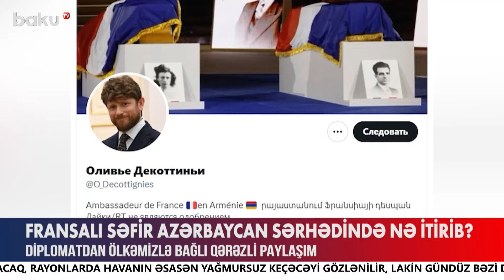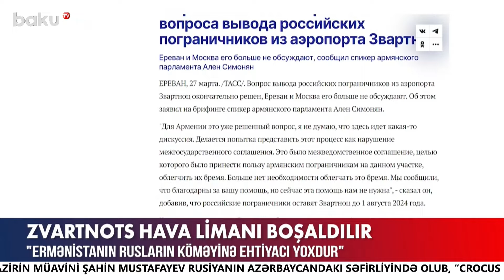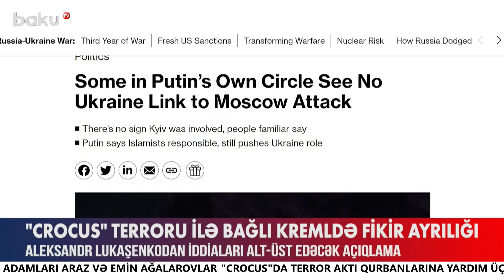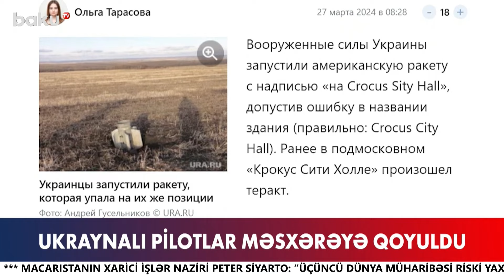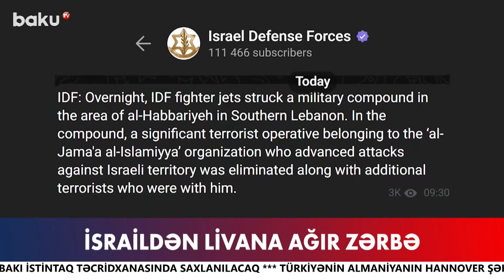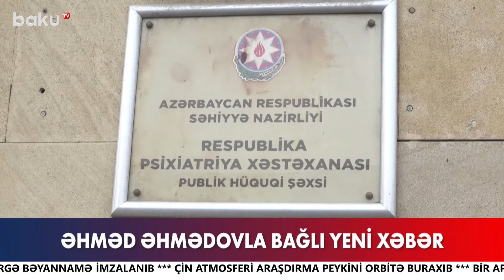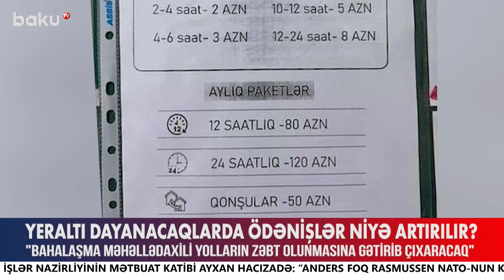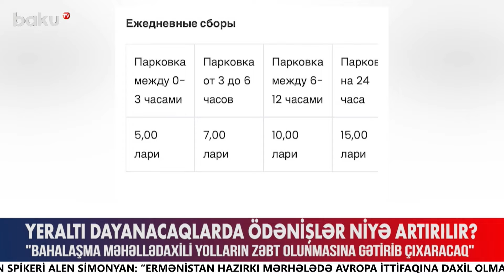Aylıq parklanma qiymətləri 2 dəfədən çox artırılır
00:00  Giriş
01:07  Bakıya qarşı yeni məkrli oyun
04:29  Fransalı səfir Azərbaycan sərhədində nə edir?
06:04  Erməni mediasından sensasiyalı iddia
07:34  İrəvandakı hava limanı boşaldılır
09:00  Xocalıda qalıqları tapılan şəhid dəfn edildi
10:58  "Crokus"da ölənlərin sayı artdı
13:19  Ukraynalı pilotlar məəsxərəyə qoyuldu
15:13  Netanyahu məqsədinə çatdı
16:10  Rusiyada xanımlara sataşan erməni döyüldü
17:18  Əhmədlə bağlı yeni xəbər
18:23  Zaqatalada  qəzalı körpü
21:18   Parkinq qiymətləri artıır
26:46  Boşananların kredit borcları da ödənəcək